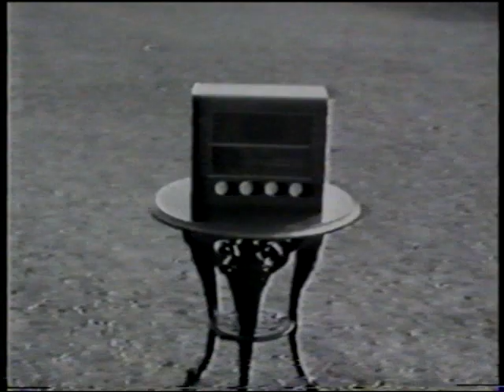Subterranean Girl - The Loveless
The Loveless, live at Junction 10, Walsall, West Mids.
Mick Turner (drums) Billy Morris (guitar) Dave Morgan-Williams (guitar) Paul Brindley (lead vocals, guitar) Jon Punter (bass)
Filmed and edited by Mark Billett and Dean Bartlett (1990)